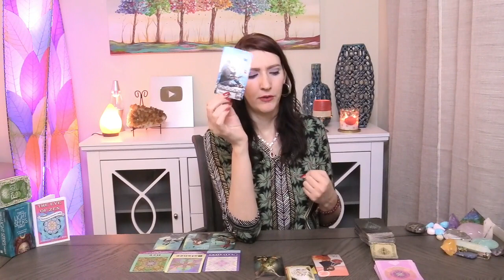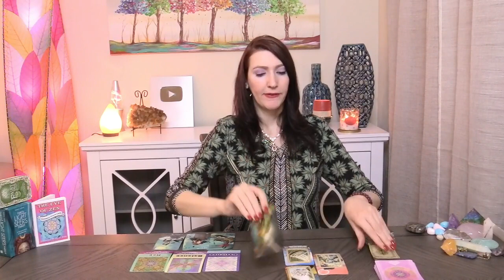SAGITTARIUS You Were Meant to See this Today!! JANUARY 29 TO February 10